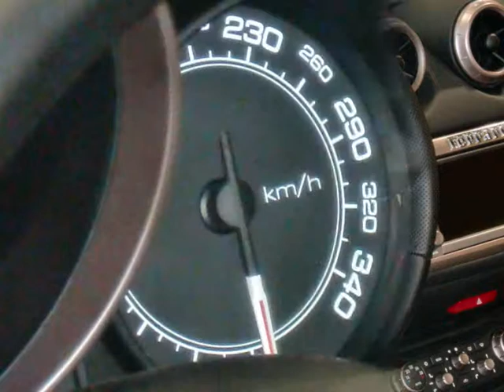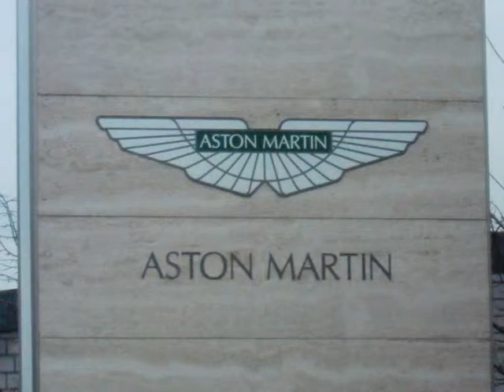Carspotting in Düsseldorf - 12.03.2010